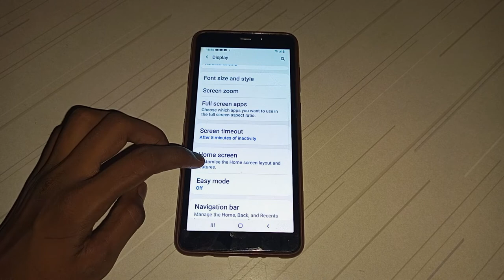how to add button on Samsung A9 mobile